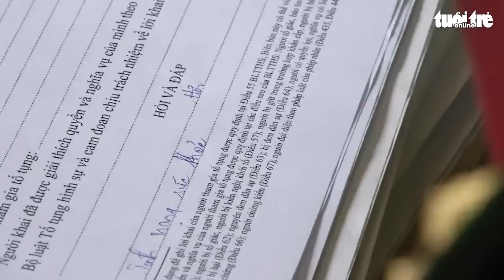Tạm giam người đàn ông chuyên lừa phụ nữ vào khách sạn 'tâm sự' rồi lấy tài sản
Thông qua mạng xã hội, Ngân làm quen với các cô gái, sau đó đưa các cô vào khách sạn để "tâm sự" rồi dùng thủ đoạn lấy tài sản như xe máy, điện thoại.